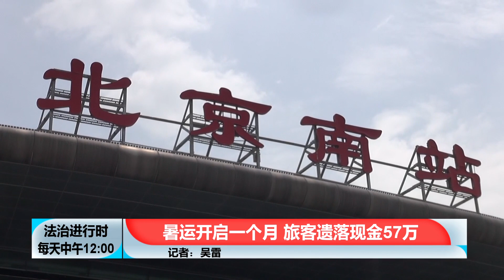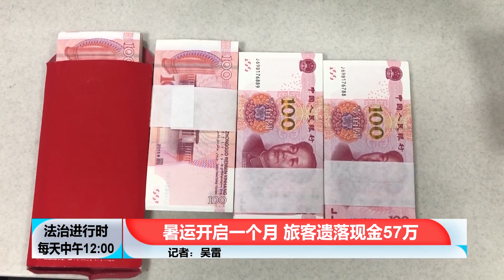北京铁警公布惊人数据：1个月内捡到旅客遗落现金总计57万余元